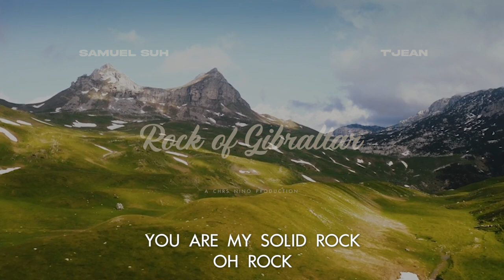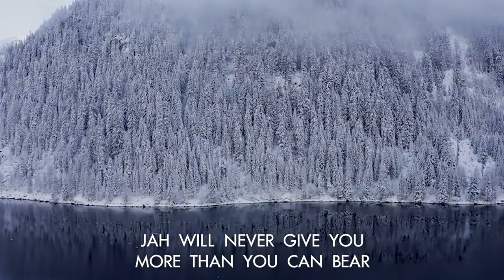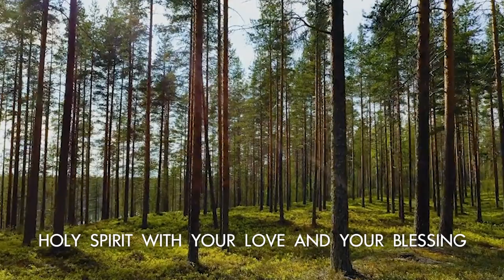Samuel Suh & T'Jean - Rock of Gibraltar [Official Lyric Video 2023]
Gospel Reggae Singer Samuel Suh teams up with Jamaican-born Reggae Artist T'Jean to deliver this beautiful song, titled Rock of Gibraltar. The song was produced by South African-based producer Chrs Nino and is certainly a must-listen.